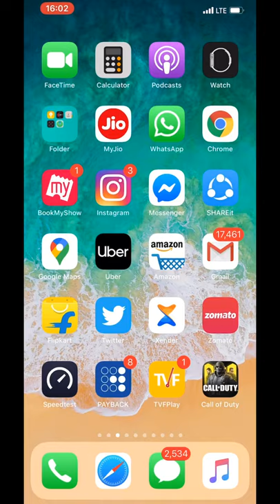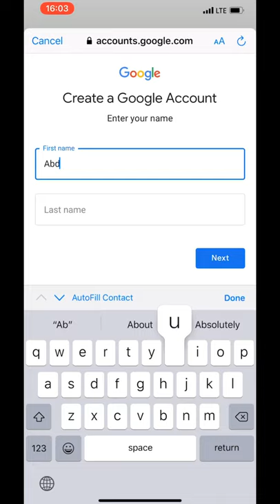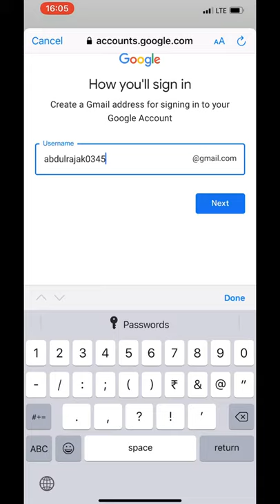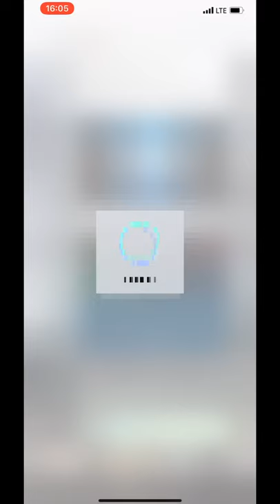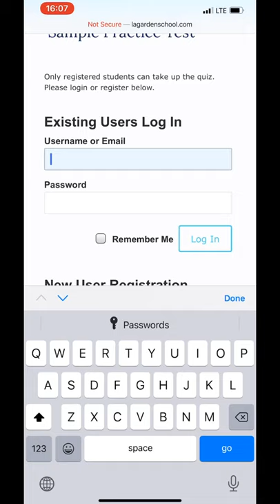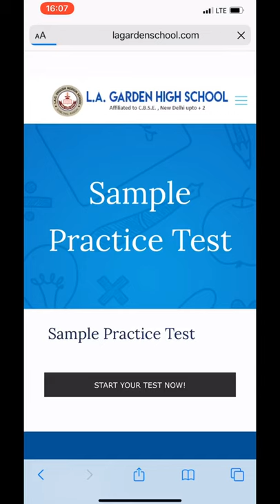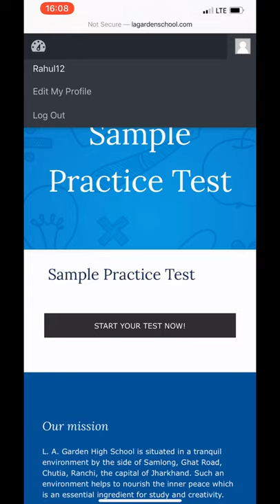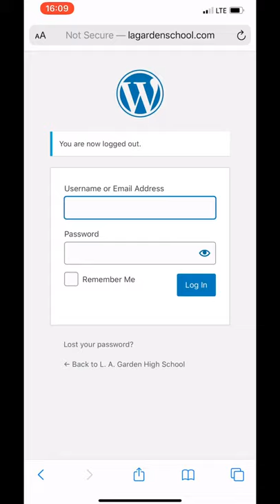How to create multiple G mail account| L . A . Garden High School| Tutorial Video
In this video tutorial it has been showed how to create multiple gmail account in your single handset and how to log out from the test.